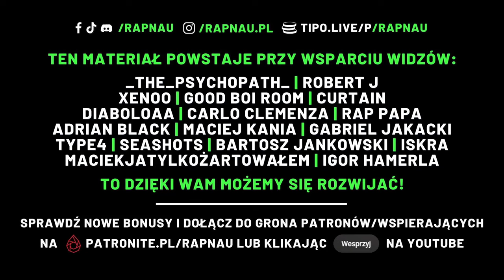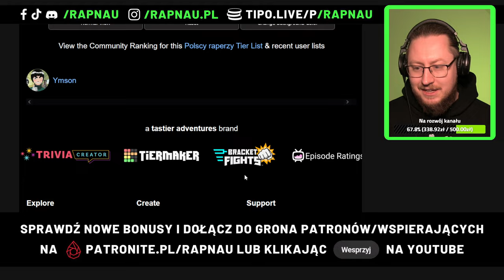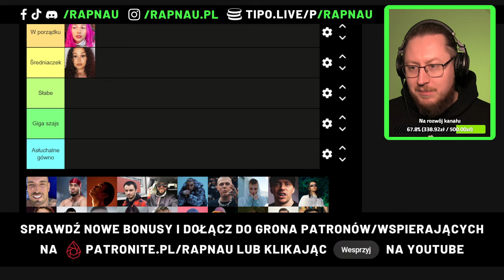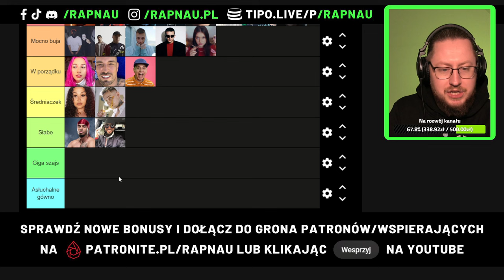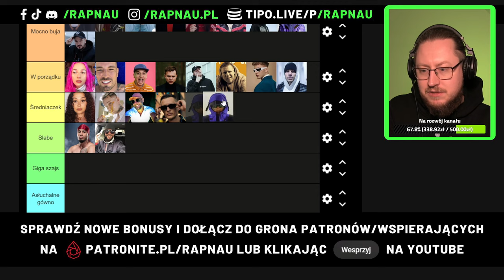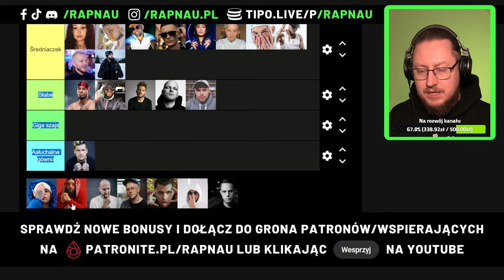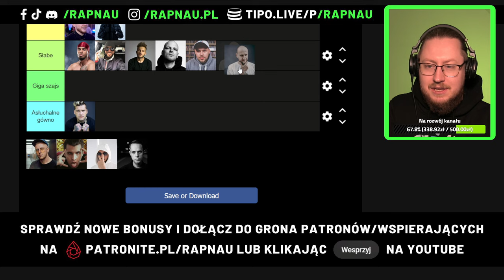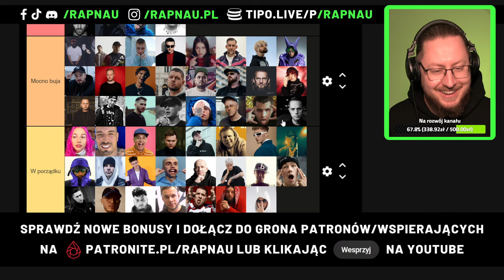TIER LISTA POLSKICH RAPEREK I RAPERÓW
Zostaw obserwację, żeby żadnego nie przegapić!

Nagrywasz i chcesz pokazać się podczas streama? Wyślij swój numer na środowy stream LIGI RAPNAU (próg od 30 PLN):